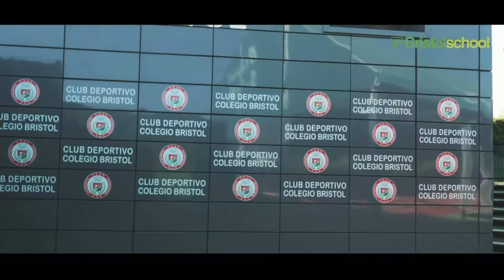Colegio Bristol. Instalaciones.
Una visita virtual por las instalaciones del Colegio Bristol.